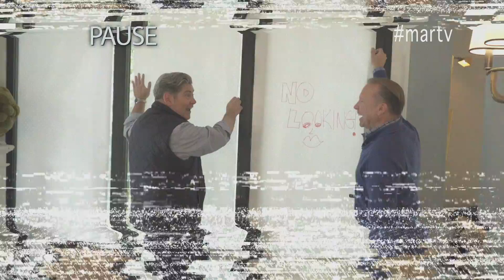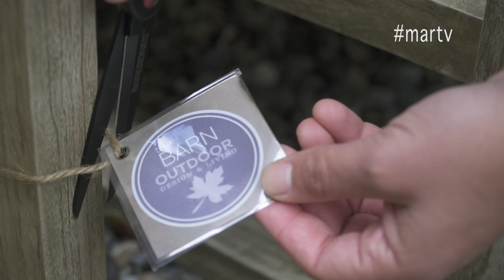LIFE ON MAR'S: SEASON 3 Episode 4 "Mar's Big Surprise"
It’s definitely fireplace weather here in New England, and Mar has got that covered—outdoors, too!

While Paul is away on business, Mar goes into overdrive to transform Rosebrook Gardens. And local resources pull together to make it happen.

New windows and doors, terrace, fire pit, furniture, and landscaping. It’s a transformation no one could have expected.